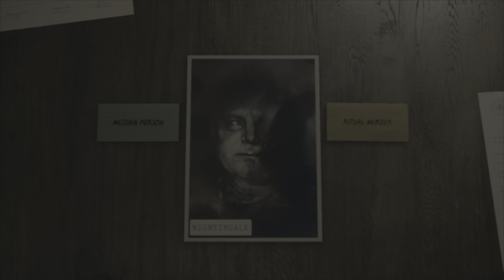[4K] Alan Wake 2: Part 4 - FBI Agent Saga Anderson, Chapter 1 - gameplay walkthrough (no commentary)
Let's play Alan Wake 2!  Meet FBI agent Saga Anderson, lead investigator.  This gameplay walkthrough was captured in 4K from a PS5 without any commentary.